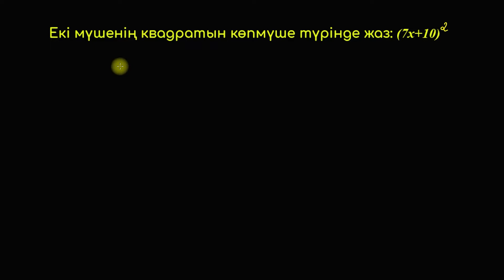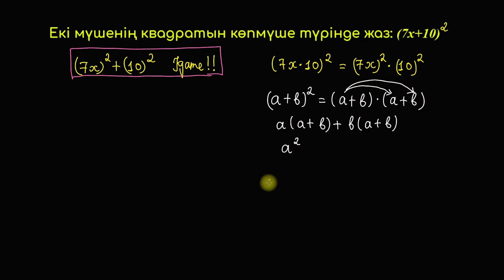Екімүшені квадраттау ax+b² | Қазақ Хан Академиясы